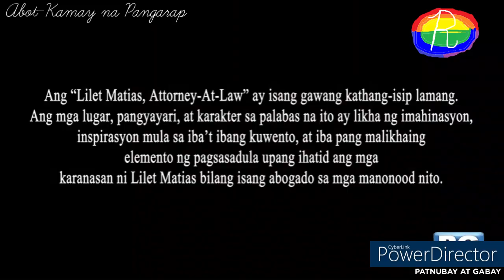Rainbow - Lilet Matias intro (3/26/2024)